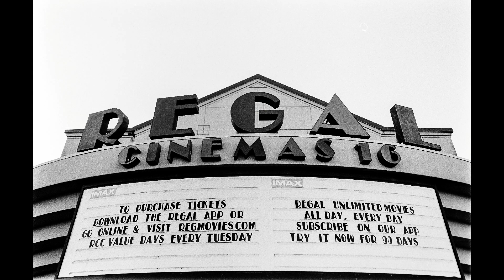Just a little street film work: Using 3 different film camera's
In this video I share some images I shot using the Mamiya 645E, Yashica Electro 35 GSN range finder, and the Minolta SRT 202. Play a little game and figure out which image I shot with what camera. Film used was Ilford HP5 and Ilford Delta 100.

Faces in shades of grey